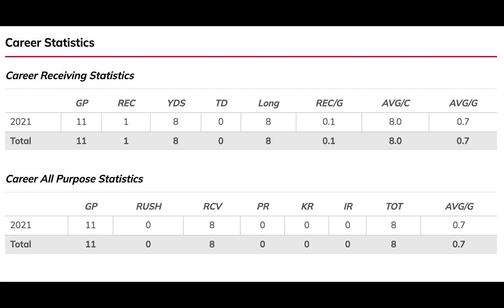Cam Latu leads tight end room going into 2022 | Amari Niblack is freshman to know | SEC news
Cameron Latu will lead thin tight end group for Alabama football in 2022 | SEC news